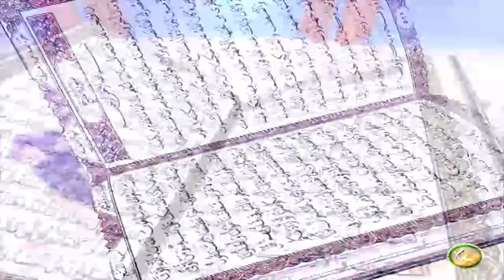Dora E Tadabur AlQuran | EP18 | دورہ تدبر القرآن الکریم